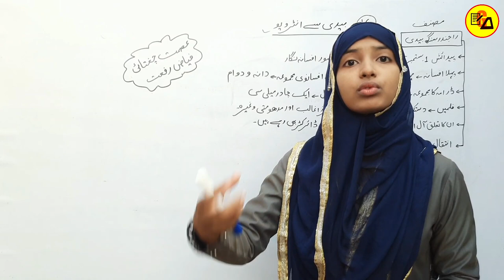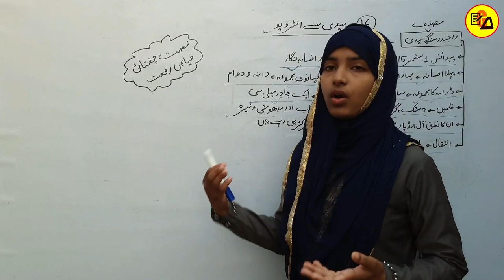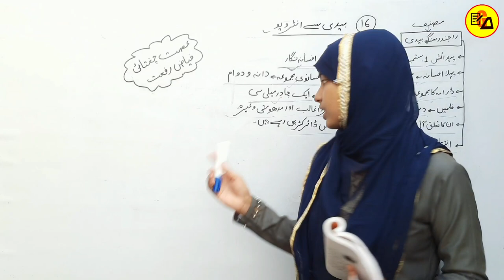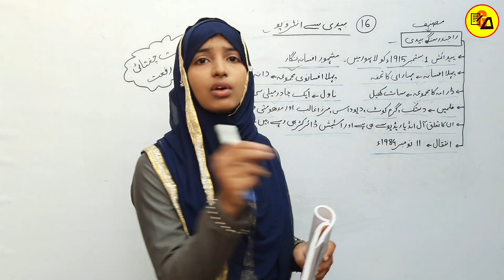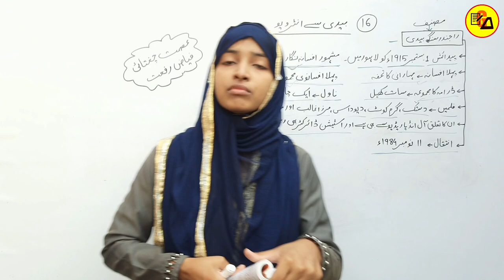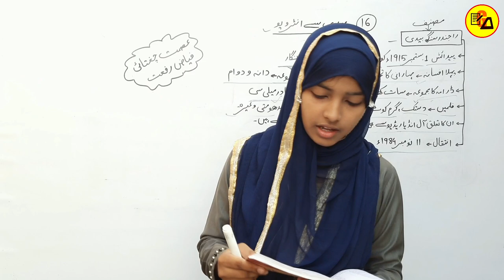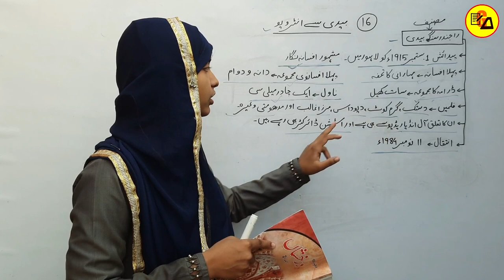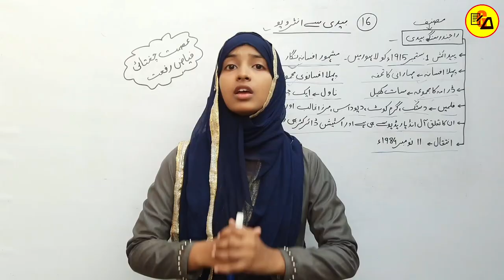Bedi se Interview|Rajendra Singh Bedi|Class 10 Urdu Chapter 16 By Muskaan Ma'am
Best Wishes :-